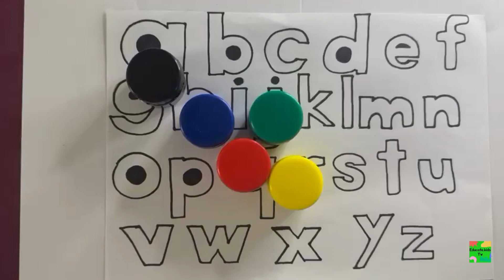Learn abcd, Alphabets For Kids, Alphabets song, a for apple b for ball dijiye, Angreji Varnmala 22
Learn abcd, Alphabets For Kids, Alphabets song, a for apple ba for ball dijiye, angreji varnmala 22

유아와 아이들을 위한 점선 따라 알파벳 쓰기 모음 | ABCD | abc song | A to Z | English for kids

Learn abcd, Alphabets For Kids, Alphabets song, A For Apple, B For Ball, Phonic Song Kids Class

Welcome to our colorful world of ABCD learning and fun! 🌈 Join us as we embark on an exciting journey through the alphabet with our captivating "Alphabets Song." 🎶 Watch your little ones sing along and dance to the catchy tunes while mastering the ABCs. 🎵

In this educational video, we'll take your kids on an adventure where they'll discover the wonders of the English alphabet. From "A for Apple" 🍎 to "B for Ball" ⚽ and beyond, we'll introduce each letter with vibrant visuals and phonics to enhance their language skills. 🔤

Our phonics-based approach ensures that your children not only recognize the letters but also understand their sounds, making early reading and writing a joyful experience. 📚✍️

Learning has never been more fun! 🤗 Our interactive and engaging content will keep your kids entertained while fostering their love for learning.

🔹 Alphabets Learning
🔹 ABCD for Kids
🔹 Alphabets Song

🌟 Together, let's lay a strong foundation for a bright future! 🌟